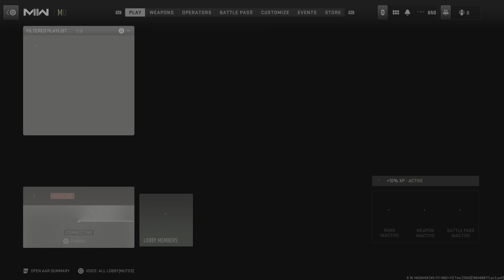Call of Duty: Modern Warfare II Search and destroy win!